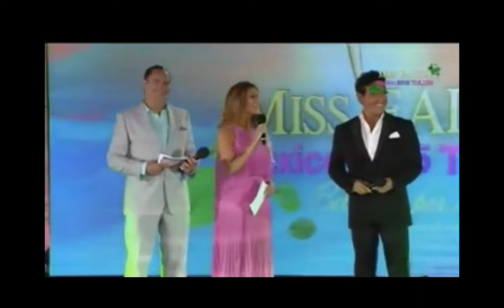Carlos Marin Il Divo entrevista Mexico 19 -09 -2014